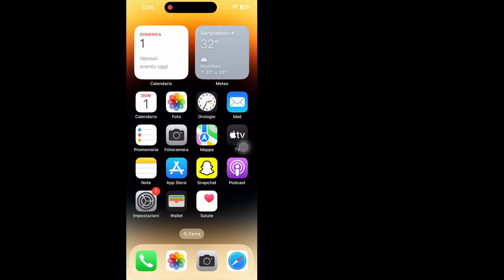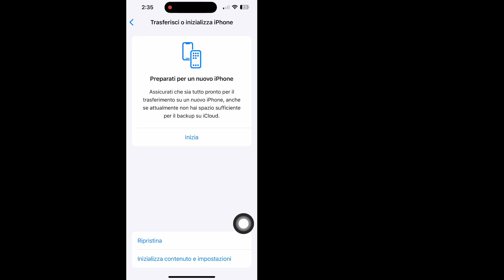Nessun suono per le chiamate in arrivo su iPhone (2024) | Non squillano le chiamate in arrivo iPhone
Nessun suono per le chiamate in arrivo su iPhone (Guida completa) | Non squillano le chiamate in arrivo su iPhone

In questo video ti mostrerò [Nessun suono per le chiamate in arrivo su iPhone]. Quindi guarda attentamente questo video e non saltarlo se salti questo video allora non capirai molto bene quindi se hai qualche problema puoi chiedermelo e commentare qui sotto cercherò di risolvere il tuo problema se ti è piaciuto questo video allora per favore clicca mi piace e iscriviti al mio canale grazie.🙏

Altre domande correlate:
iPhone nessun audio durante le chiamate dopo l'aggiornamento di iOS
Nessun problema di audio su iPhone dopo l'aggiornamento di iOS
L'audio dell'iPhone non funziona durante le chiamate
Nessun suono per le chiamate in arrivo su iPhone 12 pro max
perché il mio iPhone non squilla quando ricevo una chiamata o un messaggio?  perché il mio iPhone 16 non squilla per le chiamate in arrivo